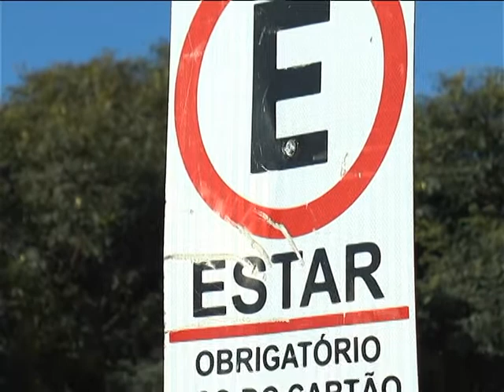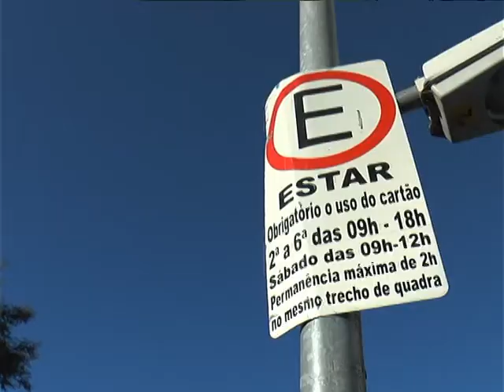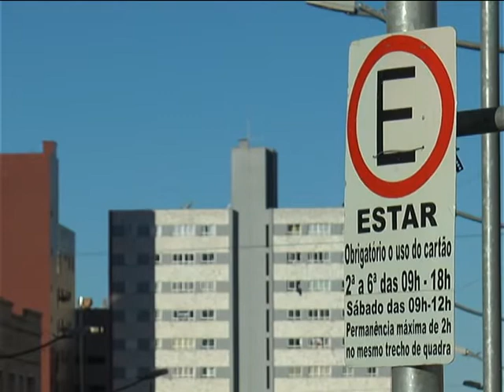ESCLARECE ESTAR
HÁ POUCOS DIAS UMA CENA CHOCOU OS PONTAGROSSENSES.

DOIS RAPAZES AGREDIRAM UM AGENTE DA AUTARQUIA MUNICIPAL DE TRÂNSITO QUE TINHA NOTIFICADO O CARRO EM QUE ESTAVAM POR ESTAR EM DESACORDO COM AS REGRAS DO ESTACIONAMENTO REGULAMENTADO.

A REAÇÃO VIOLENTA GEROU UMA PERGUNTA: ?SERÁ QUE OS MOTORISTAS SABEM O QUE É E PARA QUE SERVE A ZONA AZUL, COMO É MAIS CONHECIDA NA CIDADE?